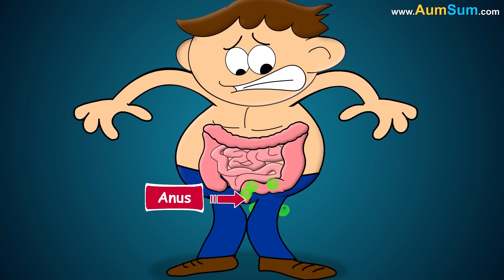Why do we Fart? + more videos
Farting or flatulence is a natural process. It involves the release of intestinal gas through anus. An average person farts about 10 to 20 times a day and there are various reasons behind this.

While eating food, we also swallow air. So, this air either comes out as burps or it travels through the entire intestinal tract and escapes as a non-smelly fart.

So, do you know what makes some farts stink?

High fiber foods like beans and broccoli have a sugar called raffinose. Humans lack the enzyme to digest raffinose. So, when undigested raffinose enters the large intestine, trillions of good bacteria break it down and release gases like methane, hydrogen sulfide, etc., which makes fart stinky.

Some people even lack the enzyme that digests lactose. So, when these people eat cheese or ice creams, they end up releasing stinky farts.